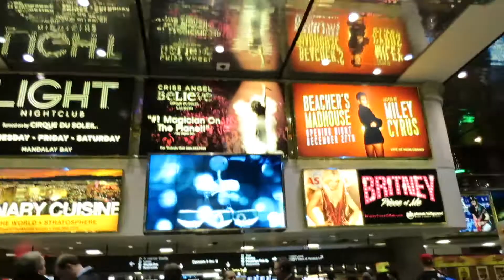GOING TO CES!!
It's time for my first ever International CES! I'll be posting videos on the CarToysTV channel, as well as vlogs here on my channel! Follow along with me on twitter @CassidyQuinn too!